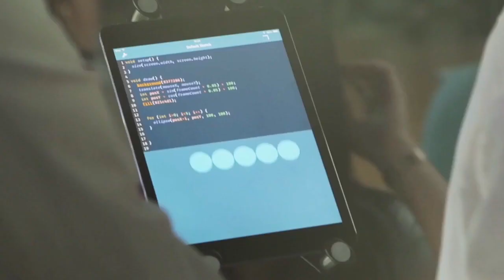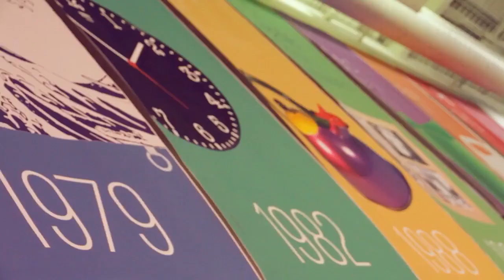Job loss and creation with JOSHUA GANS-Prediction Machines| Conversations in Artificial Intelligence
JOSHUA GANS the author of Predictions Machines on job loss and unemployment

More about Andree Bates
More about the interviewer: Paolo Messina